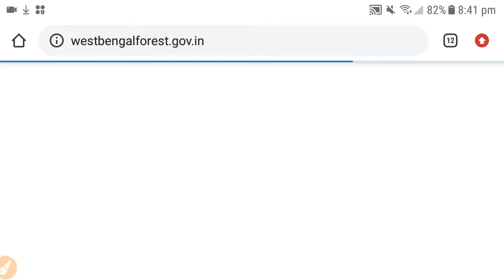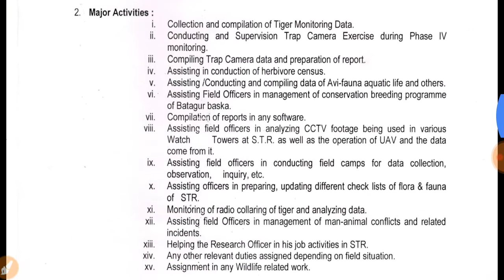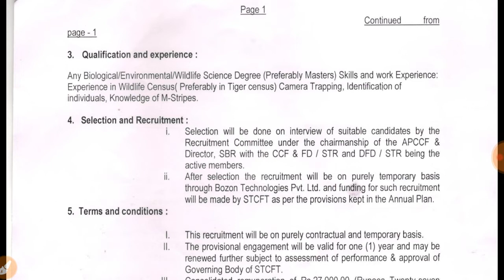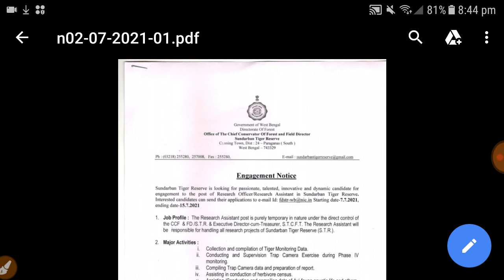বনদপ্তরে কর্মী নিয়োগ 2021 / Wb forest officer recruitment 2021 / wb govt jobs new vacancy 2021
west bengal govt jobs2021
wb home guard jobs 2021
wb govt latest jobs
wb news recruitment
wb new scheme
wb latest prokolpo

Important Notice :-
ভিডিওতে দেওয়া বিষয়বস্তূ কেবল মাত্র চাকরি প্রার্থীদের তথ্যের উদ্দেশ্যের জন্য দেওয়া হয় | Souvik Karmakar  চ্যানেলটি কোন  রিক্রুটিং এজেন্সি নয় বা রিক্রুটিং প্রক্রিয়া বহন করে না | Souvik Karmakar কেবল একটি চ্যানেল মাধ্যম যা ভারতের বিভিন্ন নিয়োগের মৌলিক তথ্য প্রদান করে | অতএব সকল চাকরি প্রার্থীদের কে অনুরোধ করা যাচ্ছে যে নিয়োগের সম্পর্ন বিবরন ও আবেদনের বিশদ তথ্যের জন্য কোম্পানী/ বিভাগের অফিসিয়াল ওয়েবসাইট/ফোননম্বর গুলি খাতিয়ে দেখে নিবেন | এই চ্যানেল কোন ভাবে দায়ী নয় ।

ধন্যবাদ ..

Please Note : Beware of fake consultant Don't pay any amount to anyone. Private company or 'souvik karmakar' channel do not charge any amount from anyone.